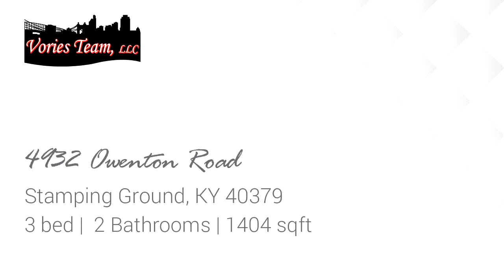Residential for sale - 4932 Owenton Road, Stamping Ground, KY 40379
*Gorgeous, 36+ Acre Farm w/ 3-Bedroom Home, Storage Building, Out Building, Barn & Pond*1st Floor Master *Spacious, Open Living Room/Dining Room Area Features Brick, Wood Fireplace & Convenient Walk-Out*Land Is Fenced For Livestock, Including Partial, Goat Fencing*New HVAC 2007*

Bedrooms: 3
Bathrooms: 2
Square Feet: 1404
Price: $199,000

05/19/2020 03:09:01 pm

Last modified: